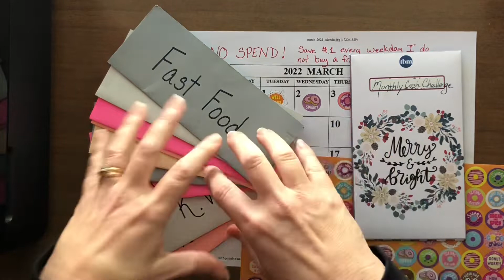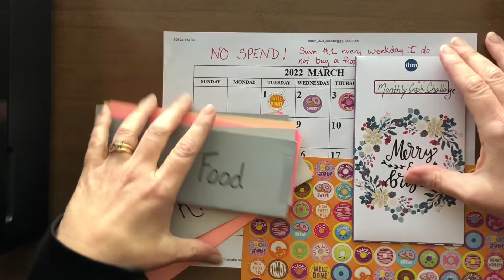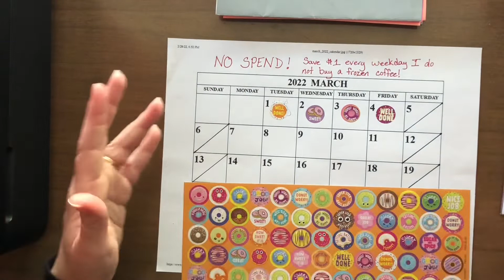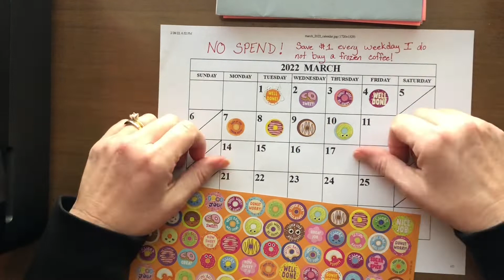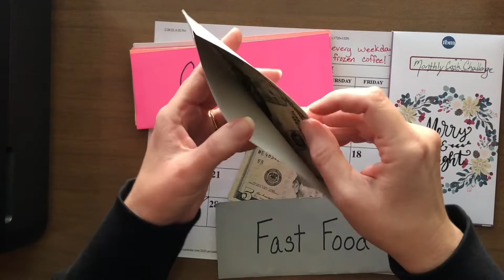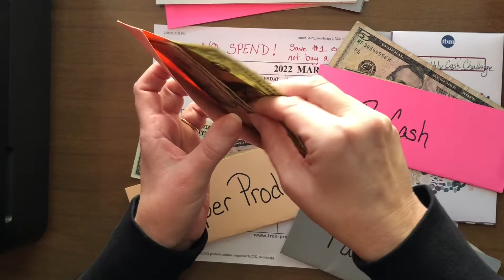Checking in on my monthly No-Spend cash savings challenge! Was I able to resist?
In attempt to find extra money to save this year, I have taken a hint from The Budget Mom and started monthly savings challenges.

February I saved $1 every day the temperature was below 60 degrees.  Uhm... Northeast Florida did not agree and I barely saved any money.  As my Gram would say, "Boo Hiss!"

I have decided that in March I participate in a no spend challenge.  The goal is to save $1 every weekday I can resist the urge to stop and buy a frozen coffee.  If you can join me this month and create your own no spend challenge, I would love to hear about it.  I can't wait to see how March turns out.

UPSIDE Gas app
Looking for a way to save on gas & earn money every time you fill up the tank.